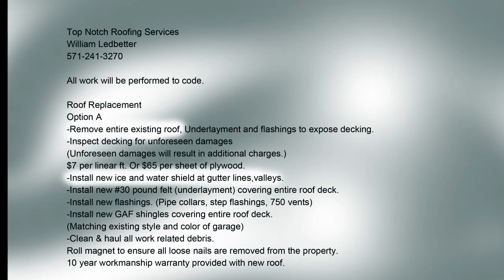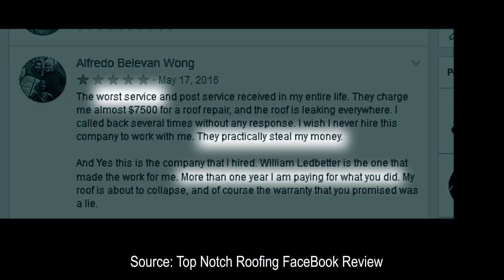Top Notch Roofing -- William Ledbetter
Video describing the quality of roofing service that William Ledbetter of Top Notch Roofing performs in Northern Virginia.
Virginia tag 128-70HM